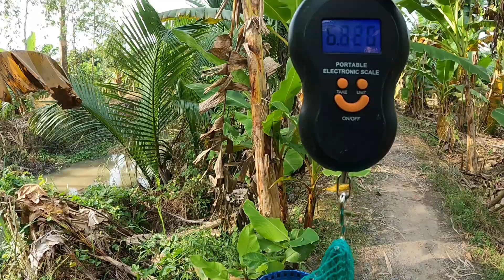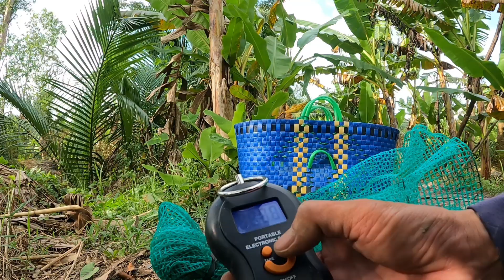Bẩy rắn # Thăm luồng bẩy rắn hành khủng lại xuất hiện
Bẩy rắn